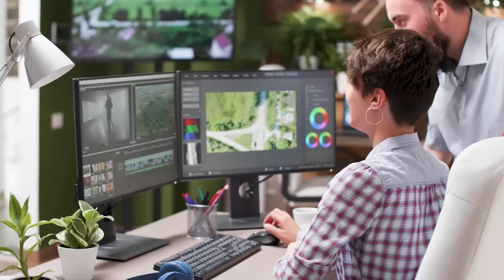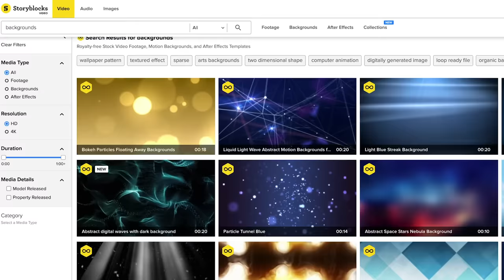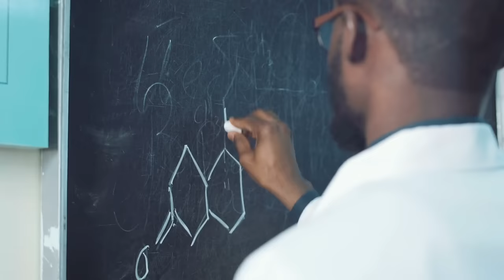StarTalk Podcast: Cosmic Queries – Between Planets and Stars, with Jackie Faherty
On this episode of StarTalk Radio, Neil deGrasse Tyson is exploring the worlds found in the space between stars. These spaces are known to be home to some of the most fascinating celestial objects in the universe – brown dwarfs. Neil is joined by comic co-host Chuck Nice and astrophysicist and brown dwarf expert Jackie Faherty, PhD, to help answer fan-submitted Cosmic Queries about brown dwarfs and a lot more.

What is a brown dwarf? If you don’t know, don’t worry. Jackie gets us up to speed on what they are, how they work, and how they’re formed. Do brown dwarfs have surfaces? You’ll learn that and a lot more about their structure. Find out why brown dwarfs are at the center of one of the biggest discussions in modern astronomy. You’ll hear how the tools used to study brown dwarfs can also be used to study exoplanets.

Jackie tells us about her favorite star system, Eta Carinae. Is the Sun the biggest star in our galaxy? You’ll find out. We ponder the Planet 9 hypothesis and whether Jupiter is a “failed star.” We also discuss HR 8799 – which Jackie describes as the “Brad Pitt of Planetary Systems” – and explore how stars interact with each other.

Learn more about ʻOumuamua, the interstellar object that passed through our solar system not long ago. You’ll find out if interacting with our solar system altered its path through the universe. We also try and put a number on how many stars are in the universe. Jackie comes up with a great tagline to describe what astronomers do for a living. Lastly, our trio tackle the pseudoscience of zodiac signs. All that, plus, we investigate the Nemesis star hypothesis and what it means for the past, present, and future safety of Earth.